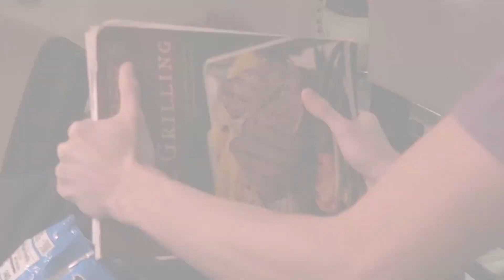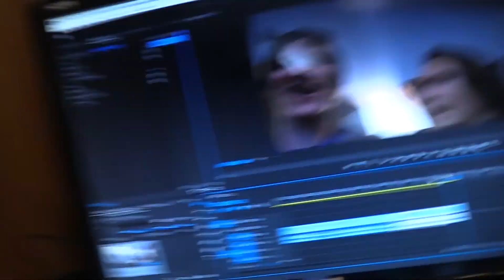The Ballad of Steve (Short Film)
Look at this. Another short film. Which is featuring a specific food that isn't allowed to be said or else the demons may come for us.